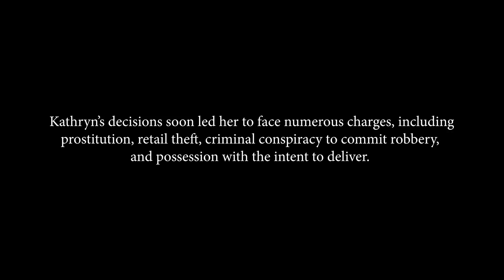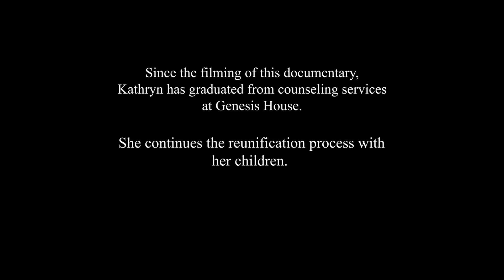By Way of Muncy State Prison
Lehigh County native Kathryn Williams faces her past as she shares her life story in this mini-documentary.  In it, she recounts a 25-year period of her life as a drug-addicted prostitute that led her down a path of self-destruction and violence.  Ultimately facing a reckoning for her choices, Kathryn was sentenced more than once to Muncy State Prison, where, ultimately, she was placed in reentry programming at Williamsport's Transitional Living Centers. Through self-belief, mentorship and mercy, Kathryn made her way out of darkness and into a new life of hope and redemption.